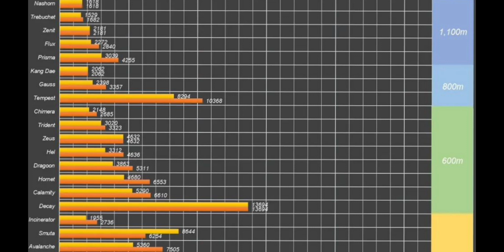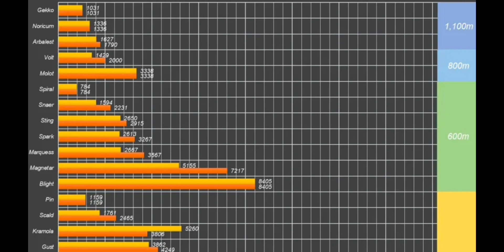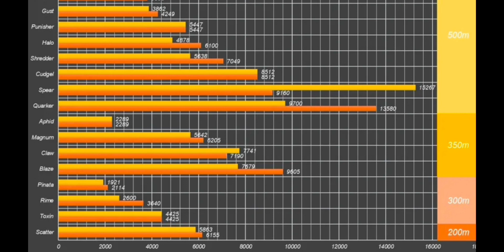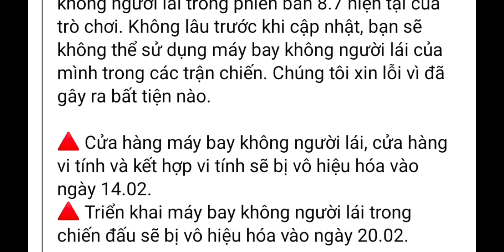[War Robot] Cách mình xây dựng nên đội hình theo Meta của chính mình